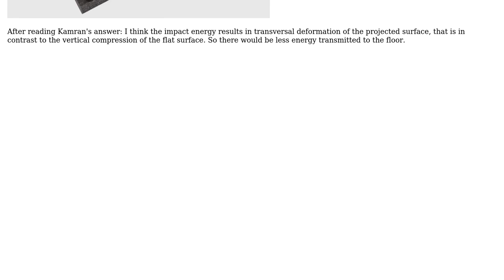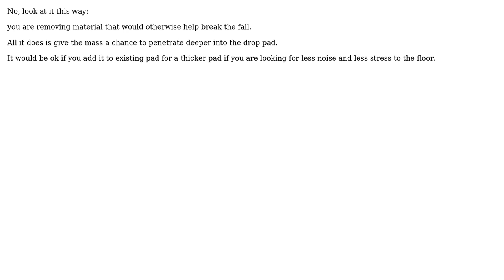Engineering: Does the surface roughness play any role in shock absorbing?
With thanks & praise to God, and with thanks to the many people who have made this project possible! | Content (except music & images) licensed under CC BY-SA | Music | Images & others | With thanks to user Sam Farjamirad user kamran user Daosof and the Stack Exchange Network Trademarks are property of their respective owners. You are responsible for your own actions.